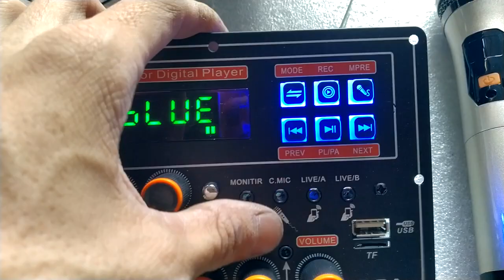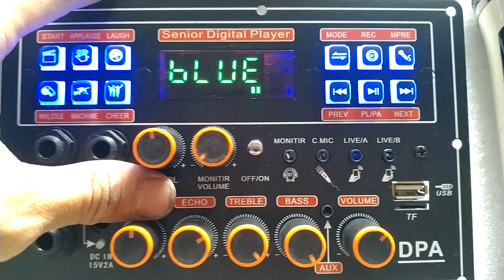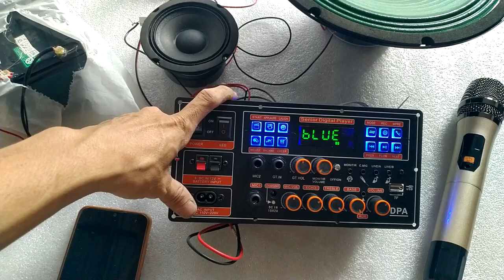TEST COMBO MẠCH LOA KÉO 3 TẤC ĐƠN CS8673E 130W LIVESTREAM DSP LẬP TRÌNH CHỐNG HÚ KARAOKE CỰC MƯỢT